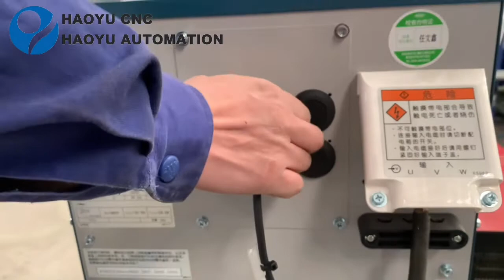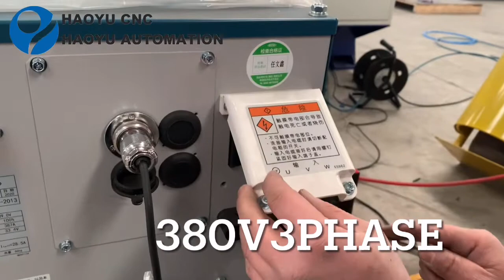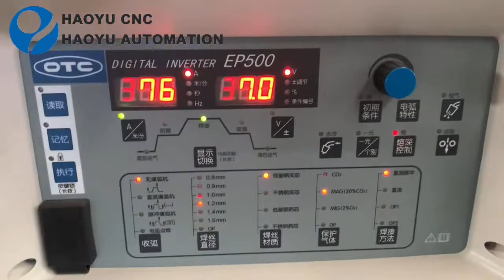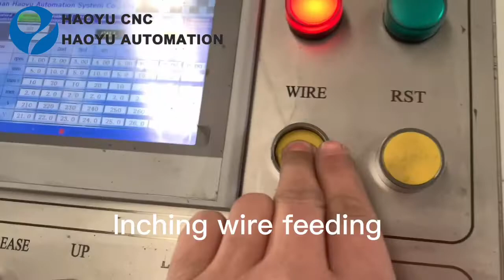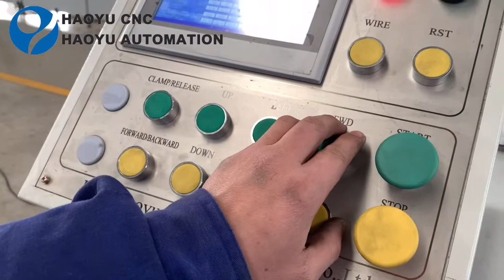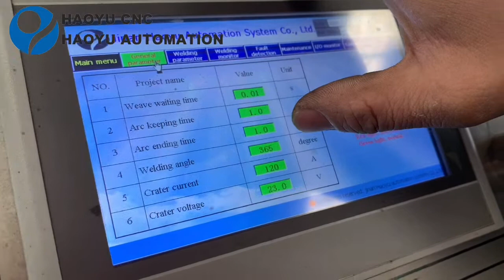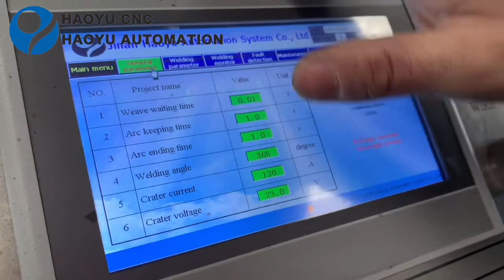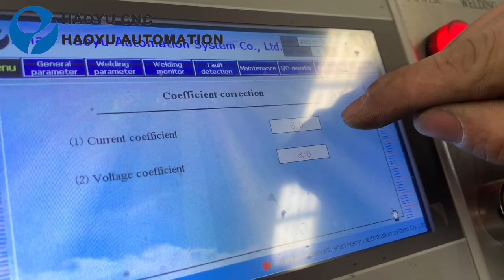hydraulic cylinder cnc welding machine operate video deep groove welder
hydraulic cylinder cnc welding machine operate video deeo groove welder can weld hydrualic cylinder rod end and barrel end ,control by automatic CNC and PLC  to weld multi layer. can add pre heating system,heat the welding position before welding as need  ,then get better welding performance.we already programing well ,and users just need press button to control the machine,easy to operate.you can change the welding parameters via the touch screen.
We are china professional Automatic welding machine manufacture for 17 years,all the automatic welding machine are customized as users’workpiece.if you need any automatic welding machine ,please contatc me,Wechat&Whatsapp &cell is 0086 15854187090 ,